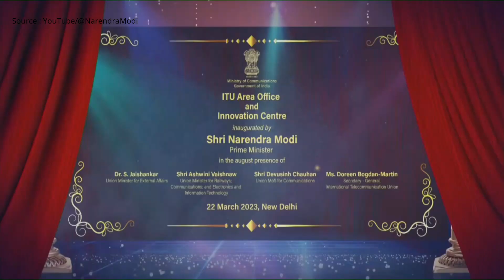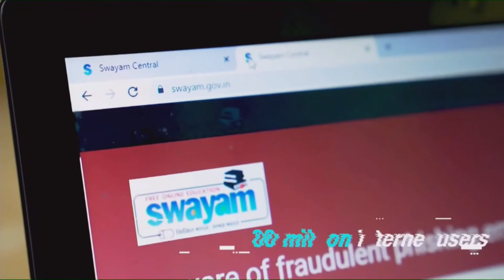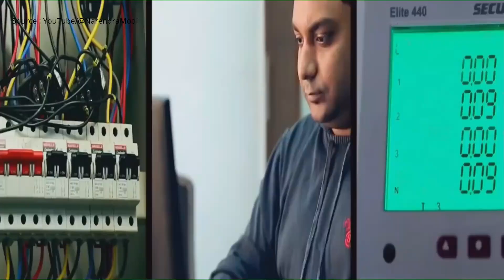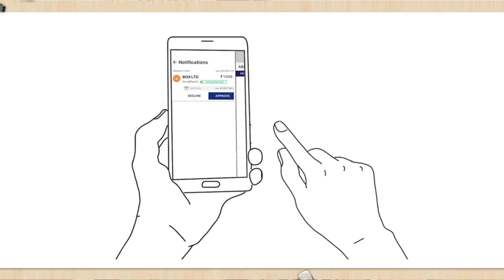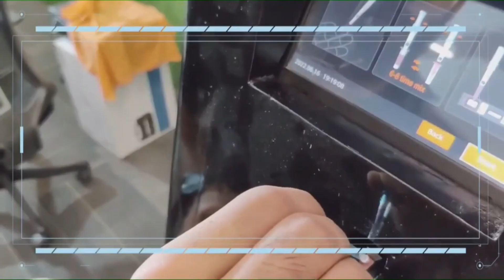ITU Area Office and Innovation Center in New Delhi | Aishi, VU3OOS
pmmodi inaugurates ITU Area Office & Innovation Center Unveils Bharat 6G Vision Document and launches 6G R&D Test Bed Launches ‘Call before u Dig’ App India is a role model for countries looking for digital transformation to grow their economies: ITU Secy Gen “India has two key strengths - trust and scale. We can not take technology to all corners without trust and scale” “Telecom technology for India is not a mode of power, but a mission to empower” “India is rapidly moving towards the next step of the digital revolution” “The vision document presented today will become a major basis for the 6G rollout in the next few years” “India is working with many countries to change the work culture of the whole world with the power of 5G” “World Telecommunications Standardization Assembly of ITU will be held in October next year in Delhi”